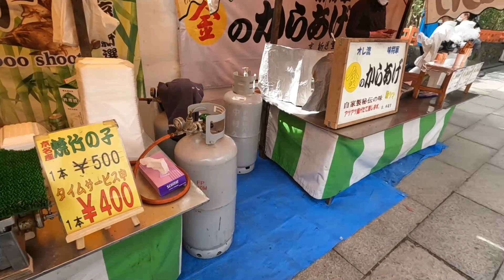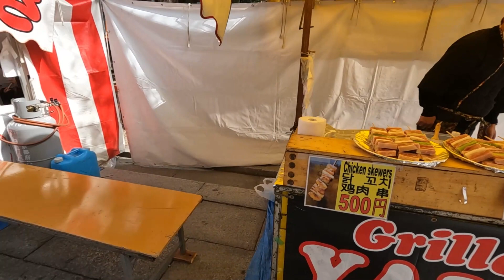Đám cưới truyền thống của người Nhật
Hôm nay mình giới thiệu các bạn nghi thức làm lễ cưới tại ngôi đền Thần đạo của người Nhật .